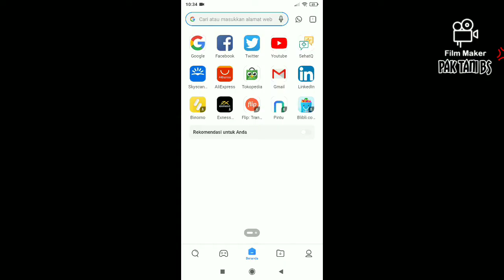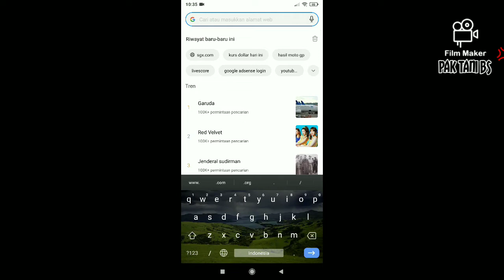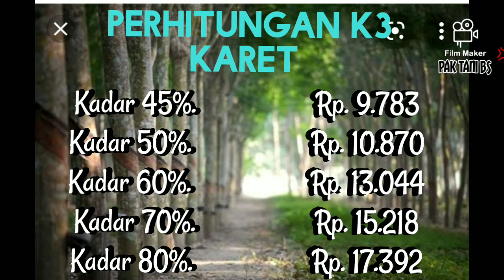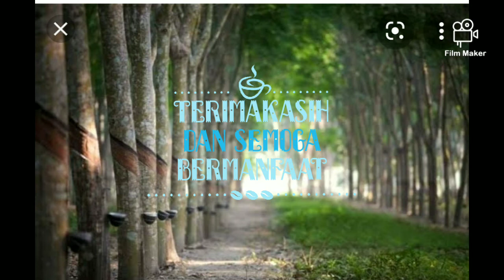Harga Dasar Getah Karet 17 Agustus 2021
harga karet. karet. harga karet hari ini. grafik harga karet. getah karet. stikom SGX. harga karet TOCOM hari ini. sicom harga karet hari ini 2021. harga karet dunia. harga getah karet 2021. komoditi karet. harga karet news. harga karet dunia hari ini. harga komoditas karet. harga tanaman karet kebo. karet harga. harga karet kebo. harga karet per kg. harga karet terkini.
harga Getah Karet. harga karet. harga karet terkini kini. harga karet 23